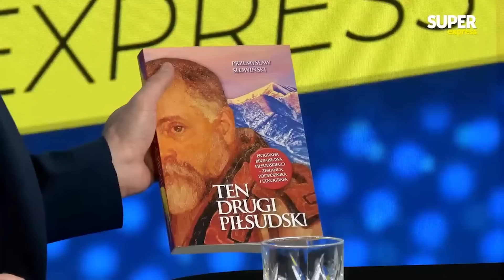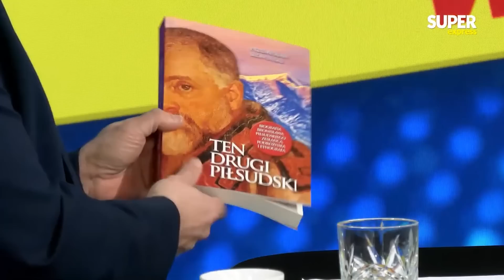Hołownia to KRÓL GIMBAZY! Miziołek i Gursztyn ROZJEŻDŻAJĄ nowego MARSZAŁKA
Dzisiejszymi gośćmi programu Wieczorny Express są Joanna Miziołek i Piotr Gursztyn. Prowadzący: Wiktor Świetlik.